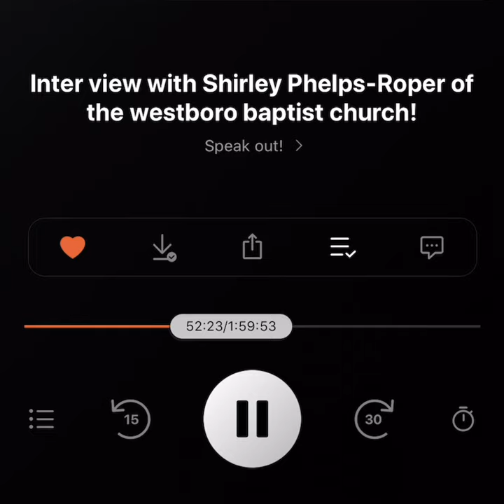Shirley Phelps Explains what will happen to the Jews in the end time